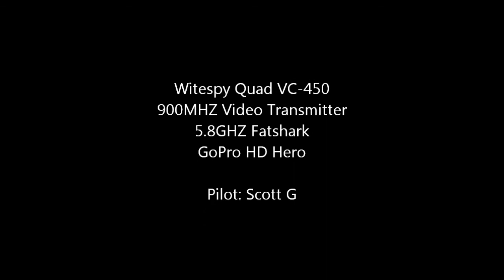FPV.Flight.2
This is my second FPV flight. I still have a long way to go, but this is one step closer!